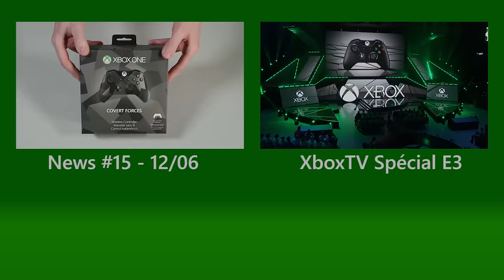XboxTV News #16 La Xbox One Forza 6, Gears Of War, Batman Arkham Knight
Une nouvelle Xbox One 1TO en édition collector avec Forza Motorsport 6, les Games With Gold de juillet, la beta de Gears of War: Ultimate Edition, la sortie de Batman Arkham Knight et des mega soldes sur le Xbox Live : News Xbox One – Les infos chaudes de la semaine du 26 juin.